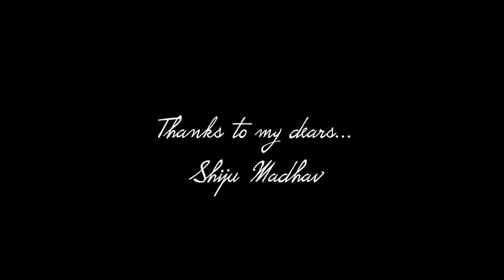Kuruk Siruthavale | Shiju Madhav | Tamil Melody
Kuruk Siruthavale..I love this..hope you will like my version.